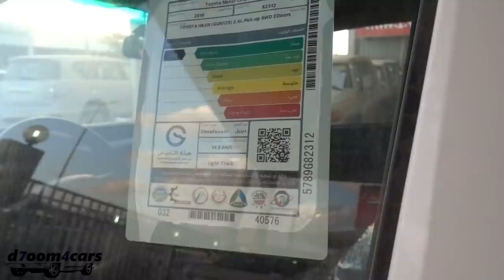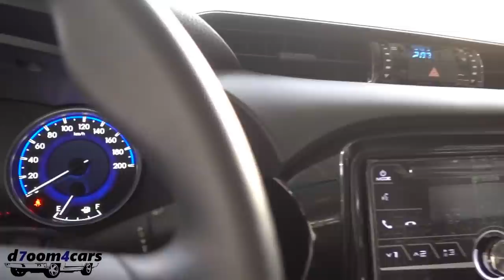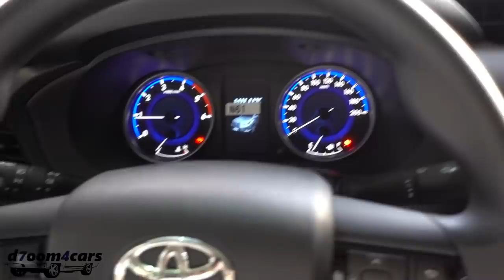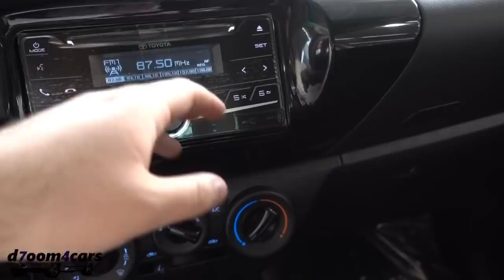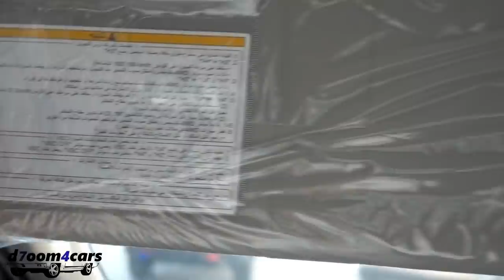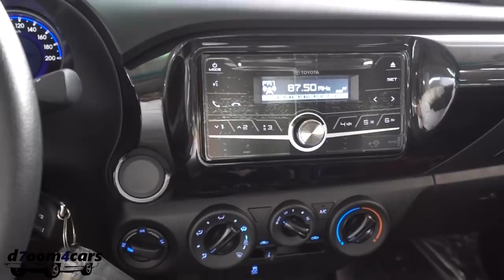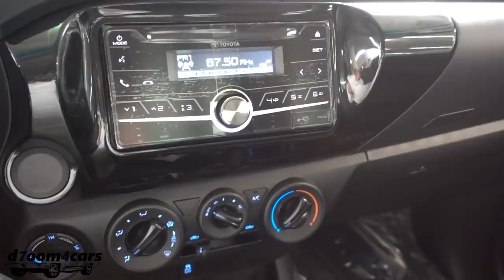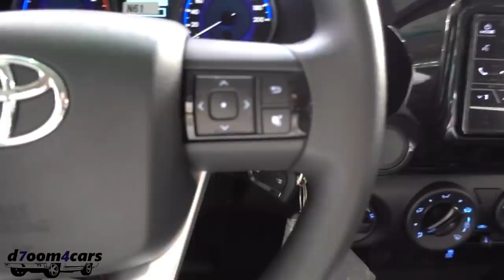هايلوكس 2019 غمارة ديزل 4X4 عمانية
D7OOM4CARS